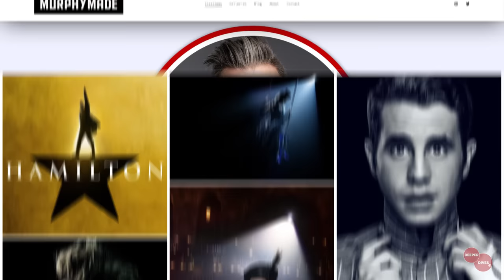Deeper Dives TV - Matthew Murphy - Part One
Chances are that if you've been to Broadway you have seen @murphymade6370  work. Today, Deeper Dives welcomes the supremely talented Matthew Murphy. Learn about his pivot to photography and working with some of the biggest names on Broadway in part 1 of the series.

@hq_creative presents in association with SayTheNameProductions